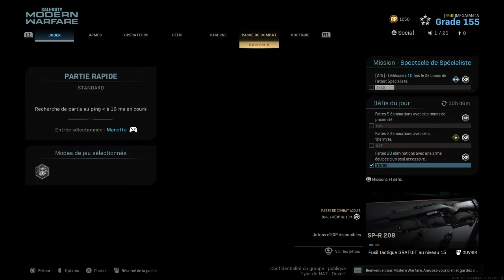COD MW | JE COMPLÈTE 100% DES DÉFIS D’OFFICIER DE LA SAISON 6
On se retrouve pour une toute nouvelle vidéo sur Call of Duty Modern Warfare en Multijoueur, dans cette dernière je vais compléter à 100% les défis d'officier de la Saison 6.

Mes consoles

Si tu veux m'ajouter sur ces consoles mes ID sont :
- PSN ( PS3 et PS4 ) : MEGAFANTA
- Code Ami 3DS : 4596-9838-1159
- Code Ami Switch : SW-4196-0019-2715